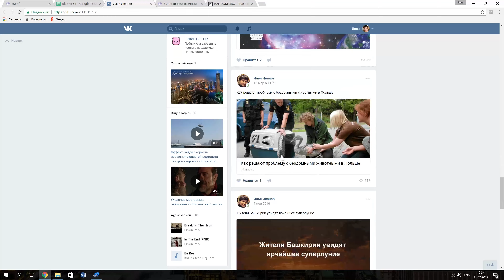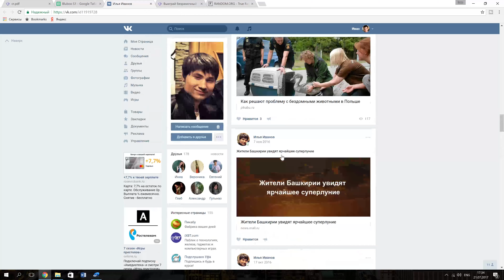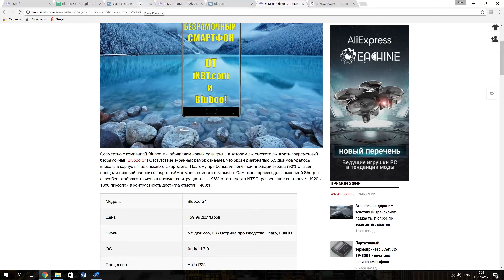Итоги конкурса на Bluboo S1